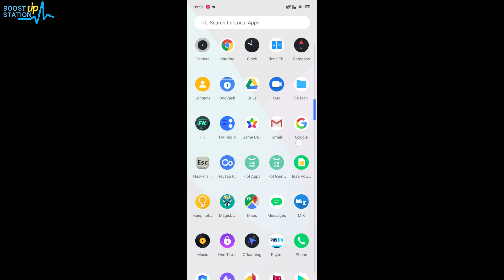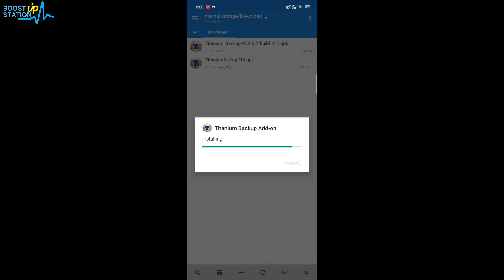Titanium Backup Force Close on Start | Titanium Backup has Stopped | Titanium Backup Crash FIX 2020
Titanium Backup Force Close on Start | Titanium Backup has stopped | Titanium Backup Crash FIX 2020 and Titanium Backup not opening FIX on all android versions and all ROMs(Stock + Custom)